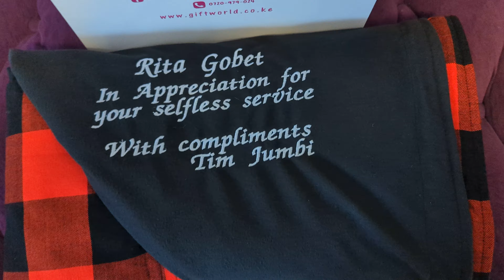Branded Maasai shukas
Looking for a remarkable gift? This Kenyan Maasai shuka customized with your preferred artwork is the real deal.. farewellgifts giftforcolleagues giftsforworkers giftshopinnaorobikenya maasaiculture practicalgifts funstionalgifts memorablegifts birthdaygiftsforhusband😍 birthdaygiftsfordad 🧔 birthdaygiftsformom♥️ birthdaygiftsforbestfriend anniversarygifts🥰